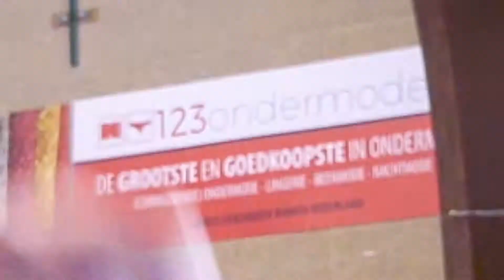Mbo-opleidingen topsporters | Johan Cruyff College Enschede | ROC van Twente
Bij het Johan Cruyff College Enschede, onderdeel van ROC van Twente, kun je (top)sport combineren met een mbo-opleiding. Er wordt tijdens de opleiding zoveel mogelijk rekening gehouden met je trainingstijden en wedstrijden. En tijdens (buitenlandse) trainingskampen kun je online studeren.

Meer weten? Kijk eens op